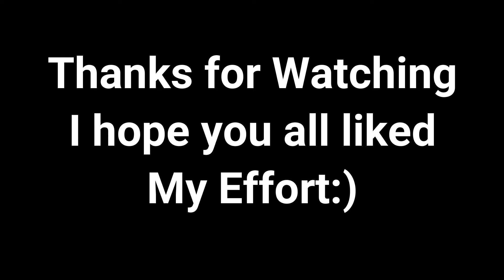Godzilla vs Waybig || VFX || Adobe After Effects || Blender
Hello Friends,
I have tried to make this vfx using Blender and After Effects, I am not that good in this but I hope you liked my effort.

+ AutoCAD 2D
+ Blender 3D
+ Fusion 360
+ Inventor
+ Solidworks 2021